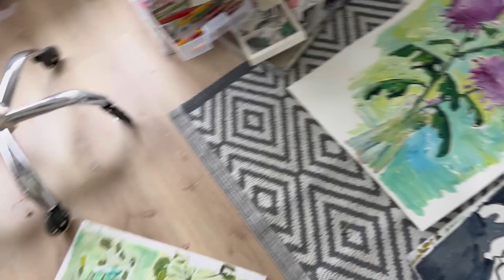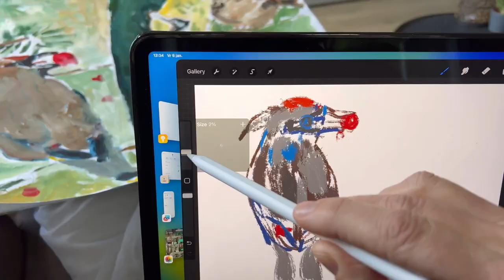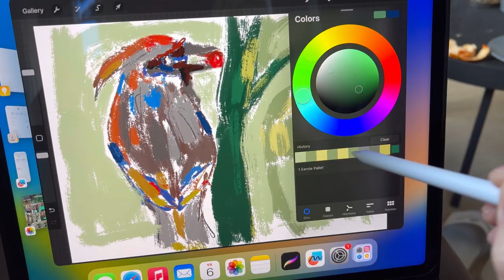Los schilderen! Hoe doe je dat?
Lekker los schilderen . dat kan jij ook. ik ben druk bezig met het filmen van een nieuwe cursus waarin je dit gaat leren, verder laat ik mijn nieuwe kerst cadeau zien en ook wat ik er al mee heb gehatseflatst.

terwijl ik dit doe kijk ik de nieuwste vlog van iris.